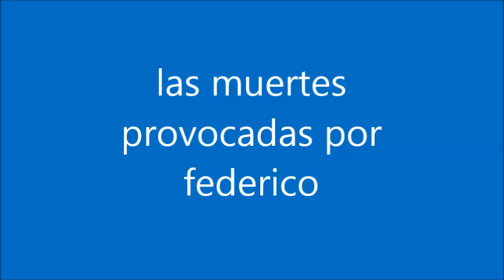especial muchachitas las muertes provocadas por federico (completo)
las muertes fueron provocadas por federico en muchachitas díganos que capítulos ven